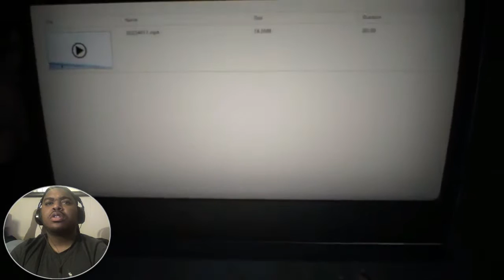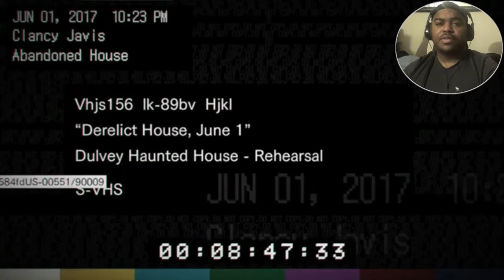RESIDENT EVIL 7 Walkthrough Gameplay Part 1 - Mia (RE7)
Resident Evil 7 is a great game people go out and get the game thanks to my bro jagged sallad for helping me make this video here is his channel